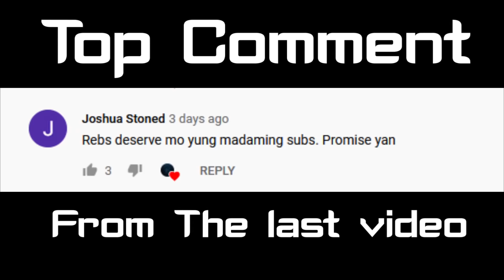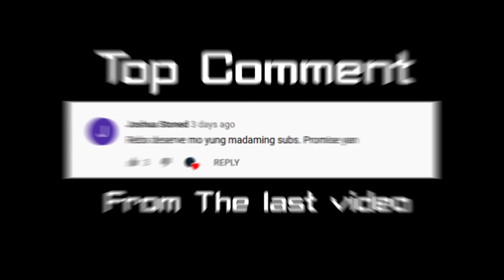Graves Season 10 Jungle Guide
Season 10 Filipino Jungle Guide for Graves. Hope you enjoy!